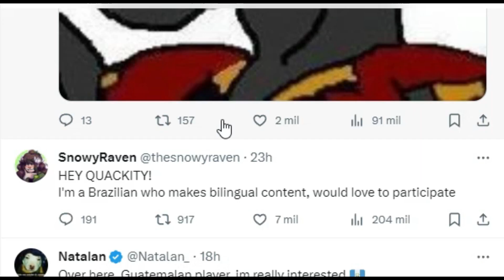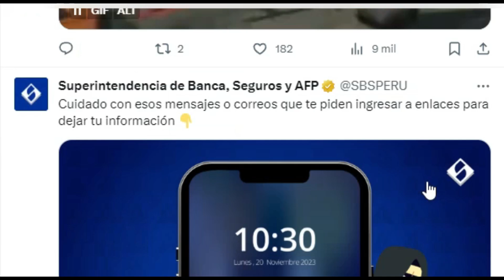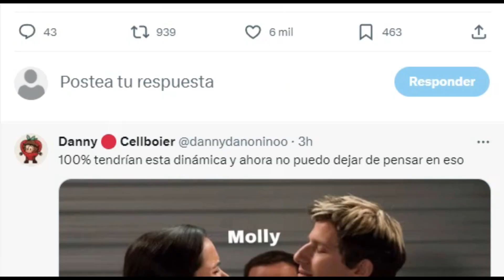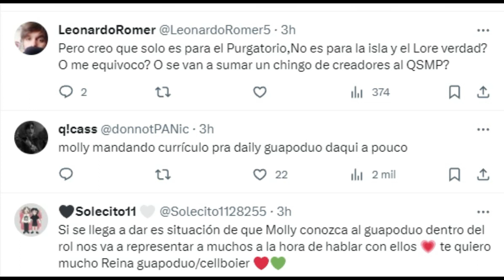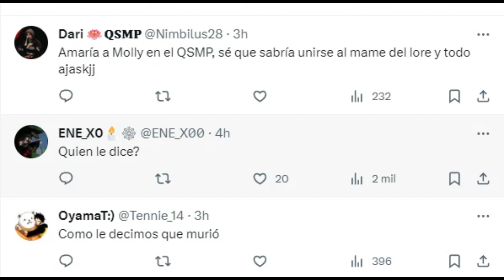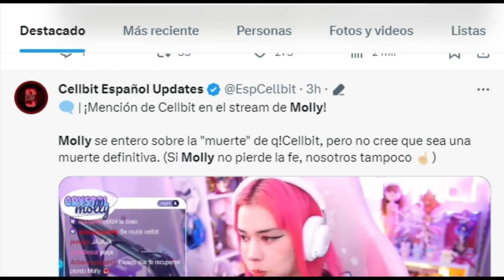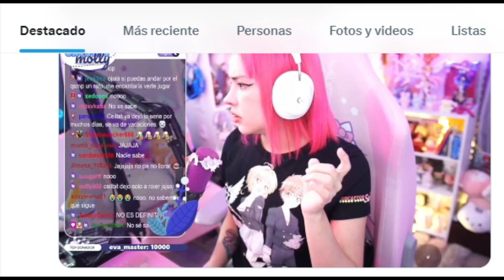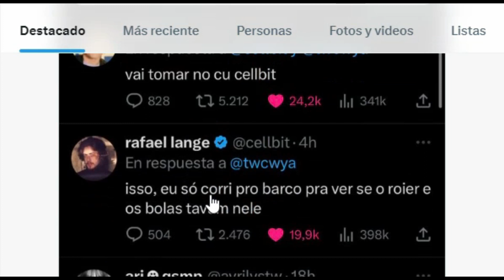CRISTALMOLLY QUIERE ENTRAR A QSMP Y DICE QUE ES FAN DEL GUAPODUO